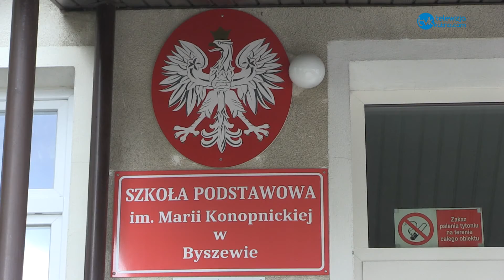Gmina Kutno. Warsztaty z rękodzieła